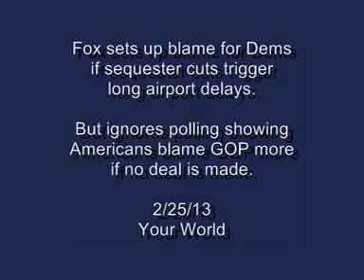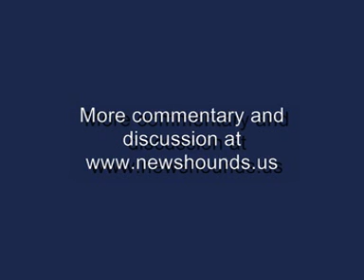Fox Wants Public To Blame Democrats For Any Airport Delays From Sequester Cuts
- Meanwhile, no mention that the public already set to blame Republicans (by double digits) over Democrats if no sequester deal is made.